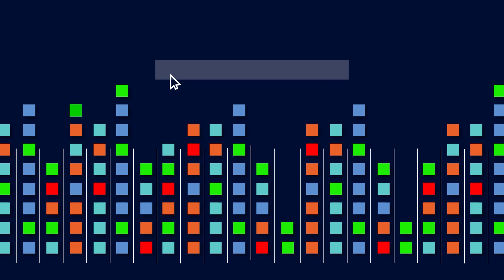Zo kunnen we onze relatie met de natuur herstellen | VPRO Tegenlicht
Eeuwenlang hebben we gedaan alsof de mens boven de natuur staat en haar volledig konden uitputten. Maar in feite zijn ook wij dieren. Kunnen we onze relatie met de natuur weer herstellen?'

Luisteren wij eigenlijk wel écht naar de natuur en geven we de natuur genoeg stem? VPRO Tegenlicht verkent in april 2023 de nieuwste wetenschappelijke ontdekkingen over het innerlijke leven en gedrag van dieren en gaat in op ethische vragen over hoe we deze kennis moeten gebruiken.
Kraaien lossen puzzels op. Bijen vertonen speelgedrag. Walvissen hebben een complexe taal. We doen verrassende ontdekkingen over dieren, maar tegelijkertijd holt de biodiversiteit hard achteruit en vervuilen we de natuur. In Nederland staat bijna de helft van alle soorten onder druk. Als we zo doorgaan leven de enige dieren op aarde straks in varkens- en kippenstallen.
Hoe stoppen we die achteruitgang? Hoe brengen we de wilde dieren terug? En hoe zorgen we dat dieren een goed leven kunnen leiden? VPRO Tegenlicht luistert de hele maand april naar de natuur en geeft een stem aan wetenschappers die met kunstmatige intelligentie dierentalen proberen te ontcijferen, ethici die dierenleed in kaart proberen te brengen en juristen die ecosystemen rechten willen geven.
Op de biodiversiteitstop van de Verenigde Naties werd recentelijk alarm geslagen over de staat van onze ecosystemen en biodiversiteit. Zorgt meer kennis van dieren en planten en watermassa’s ervoor dat we beter voor de natuur gaan zorgen en haar beschermen?

Deze video is tot stand gekomen met behulp van het Archief van de Toekomst. Dit online archief gebruikt kunstmatige intelligentie om meer dan 500 Tegenlicht-uitzendingen op nieuwe manieren beschikbaar en doorzoekbaar te maken. Met gebruik van algoritmes voor beeldherkenning en spraak- en tekstanalyse zijn alle uitzendingen omgezet in een dataset. Daarin kunnen gebruikers zelf zoeken naar specifieke fragmenten, citaten en zelfs losse shots.

Wil je meer weten over onze relatie met de natuur? Duik in het Archief van de Toekomst en ontdek deze afleveringen en andere thema’s van VPRO Tegenlicht

Montage: Ilija Bozovic
Beeldresearch: Paula Witkamp
Animatie: Julia Veldman
Productie: Koos van de Merbel
Eindredactie: Geert Rozinga & Jasper Koning